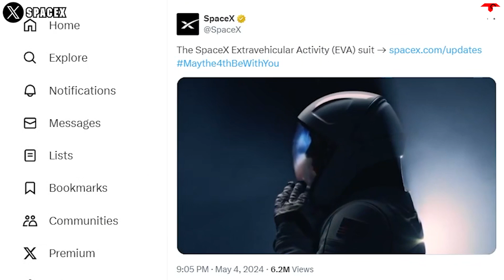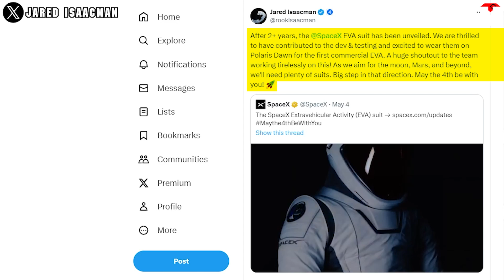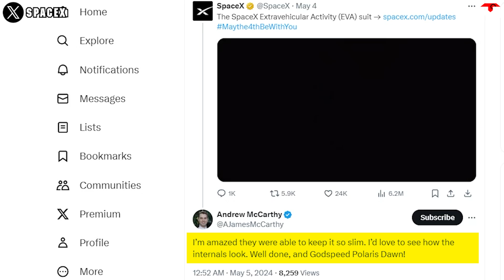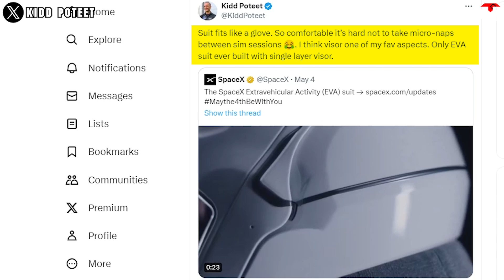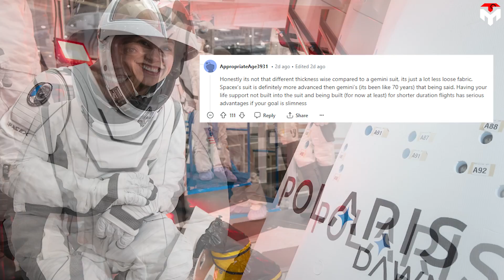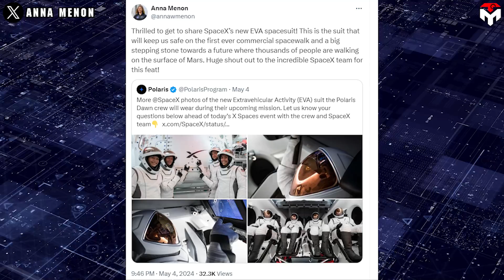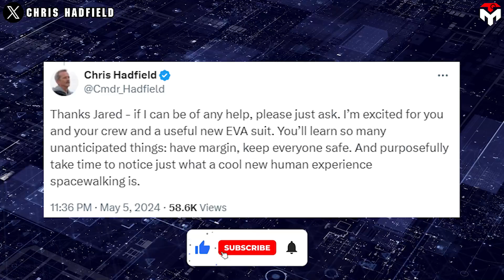What Astronauts Revealed About SpaceX EVA Suit Shocked Whole Industry...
(Intro) 0:00
(SpaceX’s EVA suit) 0:25
(What do the astronauts think?) 2:53
outro 8:11
Have you smelled something burning nearby?
Wow, it's not because of Starship's testing but the heat of the new EVA suit that SpaceX has already released instead.
This shocked the astronauts and created a big bang in the spaceflight where safety tends to be disproportional to comfort and aesthetics.
So, what Astronauts Revealed About SpaceX EVA Suit Shocked Whole Industry...
May 4, 2024, is a so special date for space lovers and even SpaceX's CEO. Could you guess why?
First of all, as usual, it's Star Wars Day. For Elon Musk, it's the day when his child, Lil X turns 4.
SpaceX and Elon Musk celebrated this day in their own way, publishing the very first intro video about their most-waited spacesuit, the SpaceX Extravehicular Activity (EVA) suit.
The suit is based on the current pressure suits worn by astronauts on Crew Dragon flights but, unlike those suits, is intended for use on spacewalks.
The suit upgrades include new joint designs that remain soft until pressurized while maintaining mobility, improved thermal management, and an upgraded helmet with an exterior coating that acts like a sun visor along with a camera and heads-up display that provides information on the status of the suit during the spacewalk. Umbilicals provide life support for the suits.